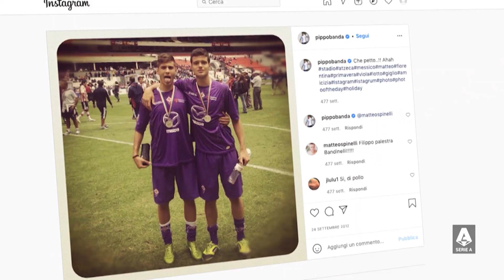Filippo Bandinelli si racconta al magazine della Lega Serie A